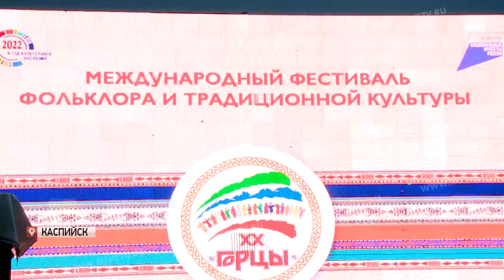В Каспийске прошёл фестиваль фольклора «Горцы»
В Каспийске прошёл XX Международный фестиваль фольклора и традиционной культуры «Горцы». Выступили делегации из Беларуси, Калмыкии, а также дагестанские исполнители и ученики местной школы художественной самодеятельности.